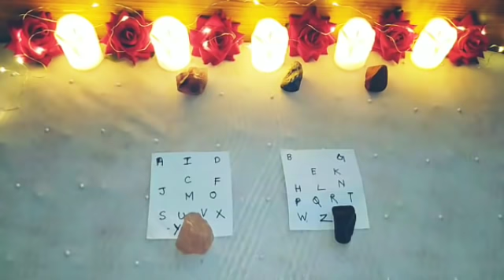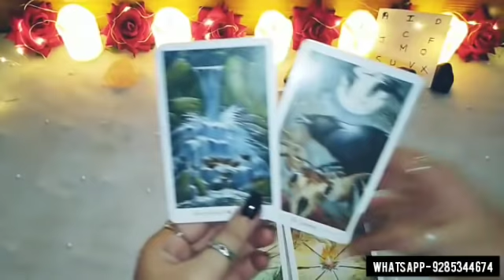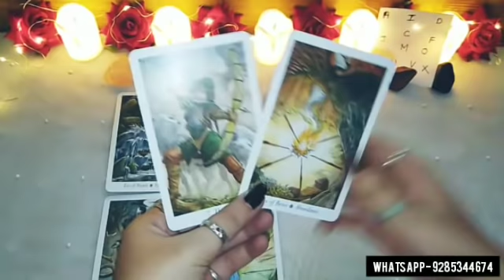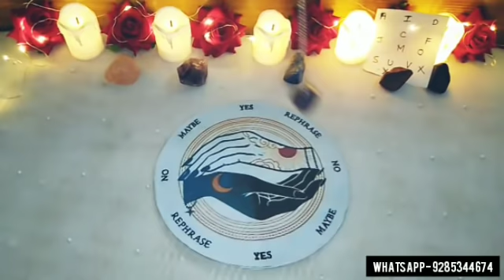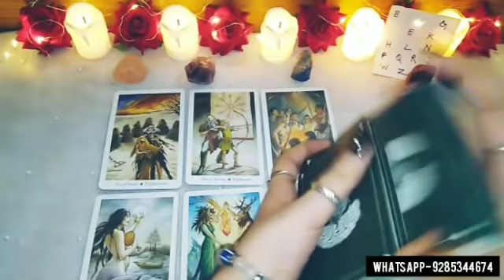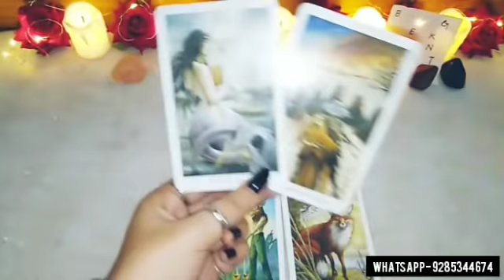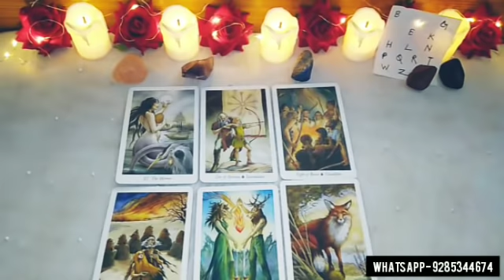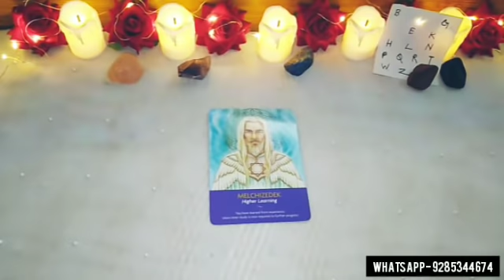👤😍 YES OR NO - ASK ANYTHING & GET ANSWERS FROM THE UNIVERSE🤔😋 PENDULUM READING - PICK A CARD TAROT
Hello everyone..

For PAID PERSONAL READINGS,TAROT CLASSES, CRYSTALS, BRACELETS, PENDANTS ETC CONTACT